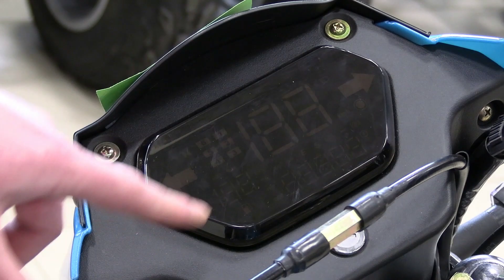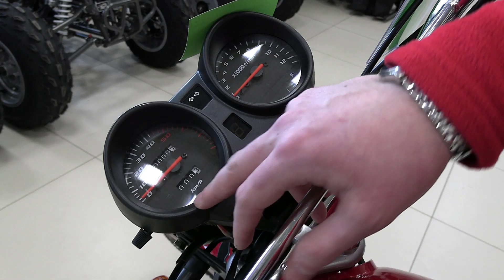Обзор мопедов VORTEX и ALPHA MILLENIUM в магазине МОТОМИР.